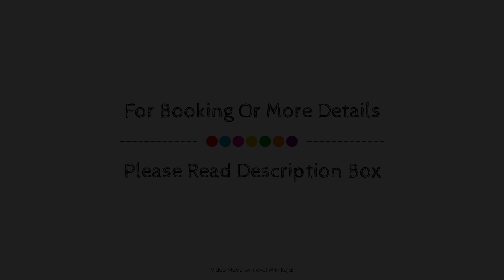Casa Estela Boutique Hotel and Cafe, Calapan, Philippines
Searching For
1. Casa Estela Boutique Hotel and Cafe - Calapan
2. Casa Estela Boutique Hotel and Cafe - Calapan Virtual Tour
3. Casa Estela Boutique Hotel and Cafe - Calapan Rooms
4. Casa Estela Boutique Hotel and Cafe - Calapan Amenities
5. Casa Estela Boutique Hotel and Cafe - Calapan Videos
6. Casa Estela Boutique Hotel and Cafe - Calapan Offers
7. Casa Estela Boutique Hotel and Cafe - Calapan Deals
Audio Credit:
Track Title: Subway Dreams
Artist: Dan Henig